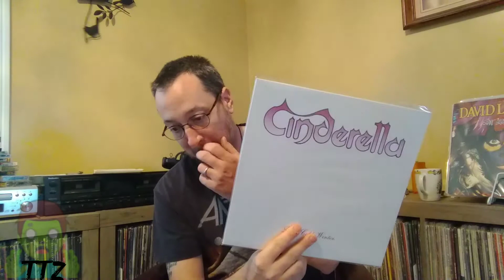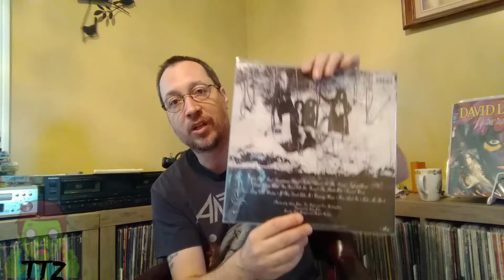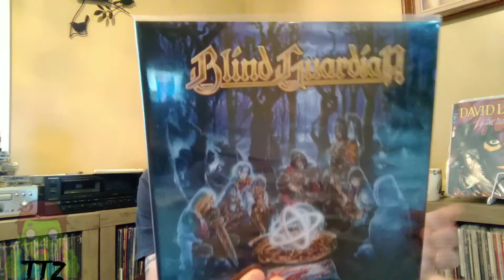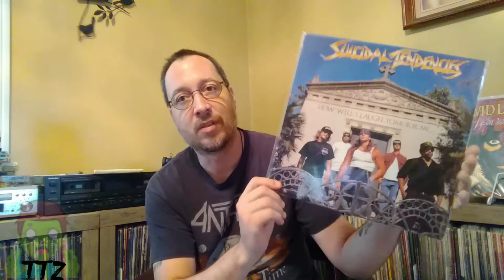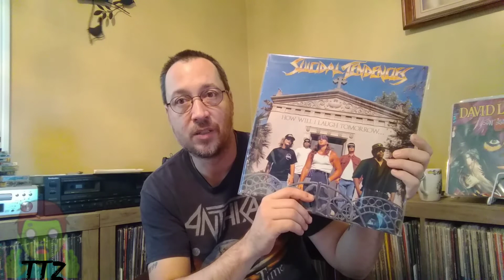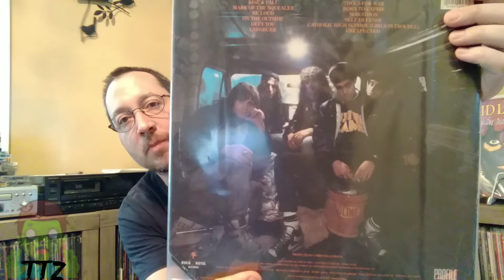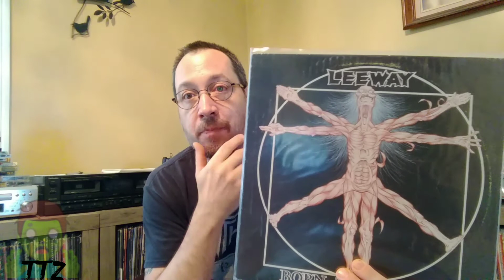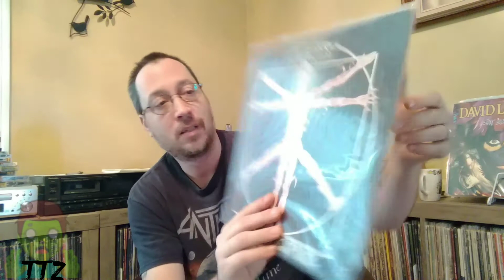Vinyl Hazard 1 Year anniversary in the VC contest entry.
Showing support for another VC member.